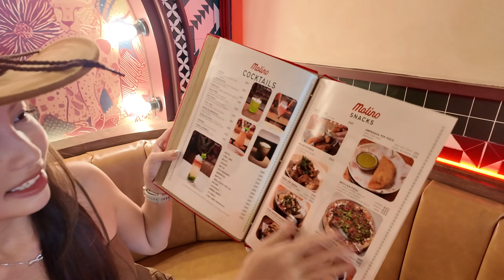A Taste of Mexico in The Heart of Bangkok! 🇹🇭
Located by BTS Nana in Sukhumvit Soi 11, Molino brings the flavors of Mexico to Bangkok! They craft authentic Mexican dishes with their homemade masa dough. From tasty tacos to quesadillas and irresistible guacamole, come savor the true taste of Mexico in Bangkok.

Thank you Kate for showing me this restaurant!